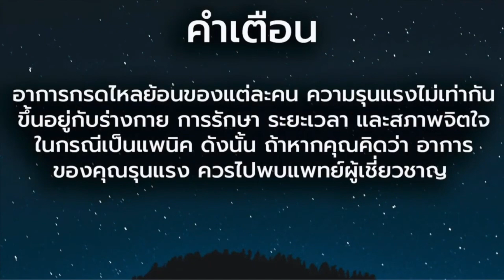น้ำแข็ง คนเป็นกรดไหลย้อน กินได้ไหม?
วิธีรักษากรดไหลย้อน มีหลายวิธี ทั้งกินยา เช่น ทาน กาวิสคอน หรือ ทาน ยาลดกรด นอกจากนี้ การรักษาโดยปรับพฤติกรรมก็สำคัญ เช่น ไม่เอนตัวลงนอน หลังกินข้าวเสร็จ หรือไม่กินมื้อดึก แต่บางครั้งเราก็อาจจะละเลย หรือ หรือ ลืมไปว่า อาหาร การกิน ก็สำคัญ เช่น ผัก ผลไม้บางชนิด ก็อาจทำให้ กรดในกระเพาะ เพิ่มขึ้นได้เช่นกัน เราจึงมีคำถามแบบนี้เสมอเช่น กรดไหลย้อน กินอะไรได้บ้าง ห้ามกินอะไร คลิปนี้เรามาดูกันว่า น้ำแข็ง ทำให้อาการกรดไหลย้อนแย่ขึ้นไหม กรดไหลย้อน อาการ วิธีรักษา

ต้องบอกเลยว่า ผมได้รับคำถามแปลกๆมามากมายนะครับ
แต่คำถามนี้ค่อนข้างแปลก คนเป็นกรดไหลย้อน น้ำแข็งกินได้ไหม
ซึ่งปกติ ผมหาข้อมูบ จากเว็บต่างประเทศนะครับ แต่น้ำแข็งหาไม่ได้เลย
เพราะต่างประเทศ เป็นประเทศหนาว เค้าไม่นิยมกินกันนะครับ

แต่ข้อมูลที่ผมหาได้คือ อาหารเย็นๆ เนี่ย มีผลต่อกรดไหลย้อนไหม ในที่นี้ เค้าไม่ได้ระบุนะครับว่าคืออะไร

แต่น้ำแข็งกับอาหารเย็นเนี่ย มีผลกับคนเป็นกรดไหลย้อนนะครับ แต่แค่นิดเดียวเท่านั้นครับ นิดเดียวจริงๆ
•นั้นคือมีผลกระทบต่อระบบย่อยอาหาร หรือ มีอาการปวดท้องหรือท้องอืดได้  เนื่องจากน้ำแข็งจะทำให้กระเพาะอาหารต้องทำงานหนักขึ้นในการย่อยอาหารครับ

นอกจากนั้นข้อเสีย ก็ไม่ค่อยเกี่ยวกับกรดไหลย้อนเท่าไร เช่นกินแล้วฟันหักได้

แต่แบบเราเนี่ย สุขลักษณะของ น้ำแข็ง บางร้านอาหาร บางเจ้า อาจจะไม่ค่อยสะอาดเท่าไรครับ
เพราะตัวผมเองเนี่ย เคยท้องเสีย และ อาหารเป็นพิษบ่อยๆครับ